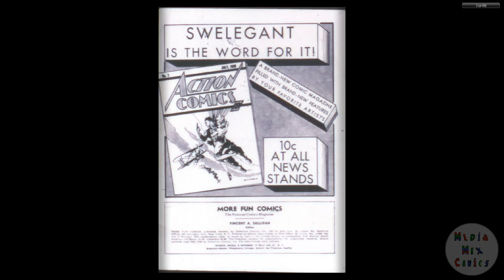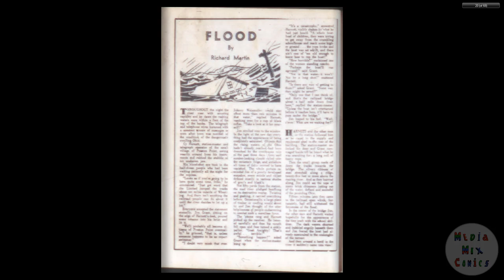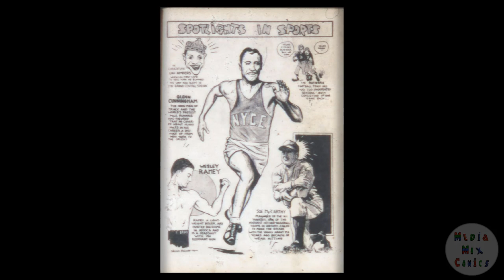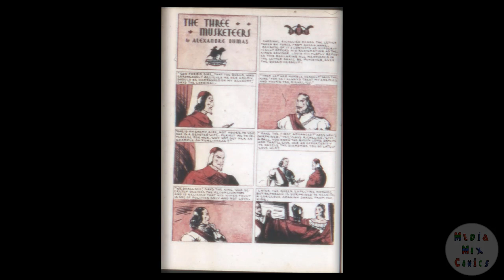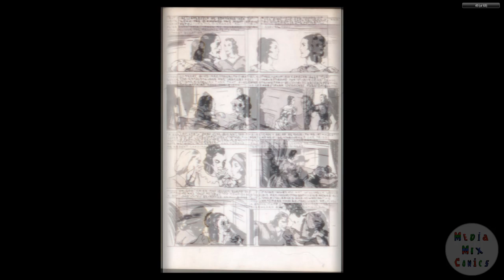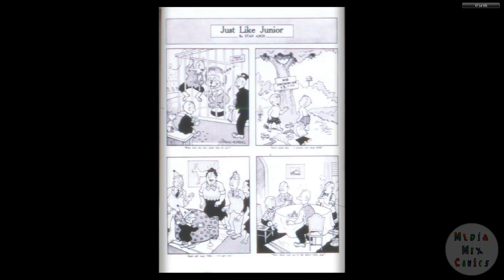DC CHRONOLOGY____00081 More Fun Comics 033 Fiche 1938 c2c